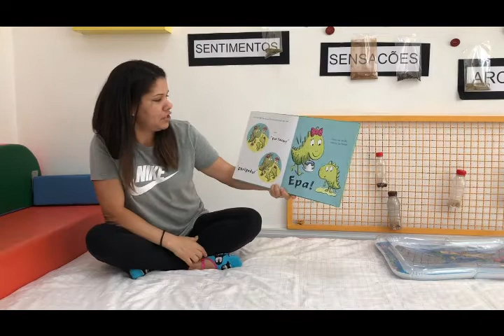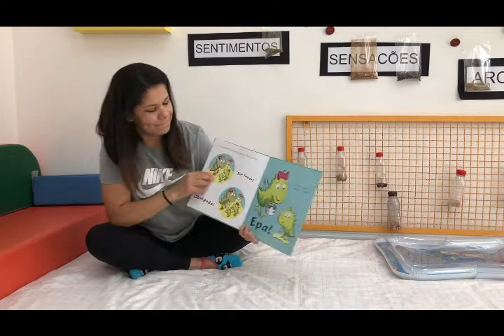Bebê Dino - Berçário - Néia | Carandá Vivavida